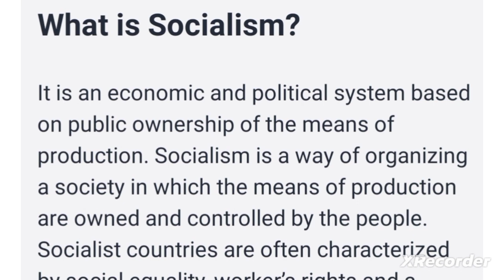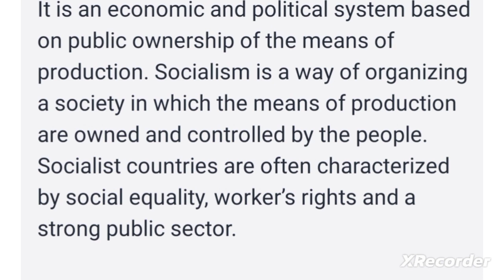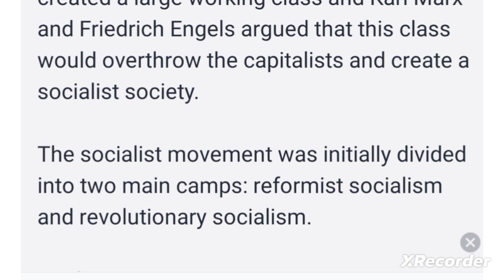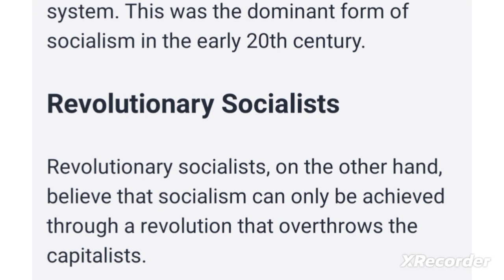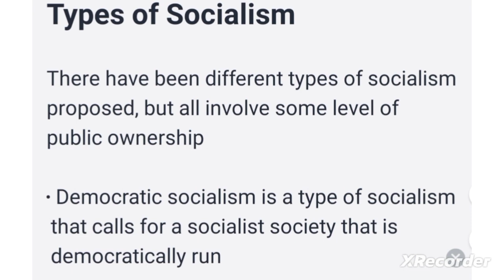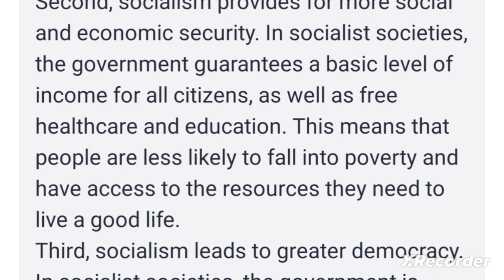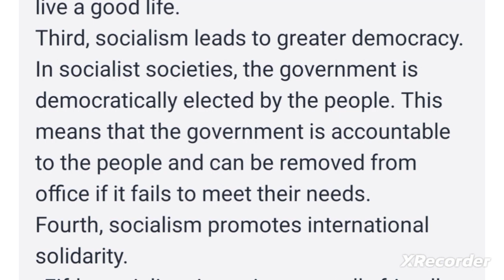What is Socialism || Origin || Meaning || Types and Advantage || 5 Minute Political Science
5 minute political science

What is Socialism?

It is an economic and political system based on public ownership of the means of production. Socialism is a way of organizing a society in which the means of production are owned and controlled by the people. Socialist countries are often characterized by social equality, worker’s rights and a strong public sector.

Origin of Socialism

The first socialist ideas emerged in the early 19th century. The Industrial Revolution had created a large working class and Karl Marx and Friedrich Engels argued that this class would overthrow the capitalists and create a socialist society.

The socialist movement was initially divided into two main camps: reformist socialism and revolutionary socialism.